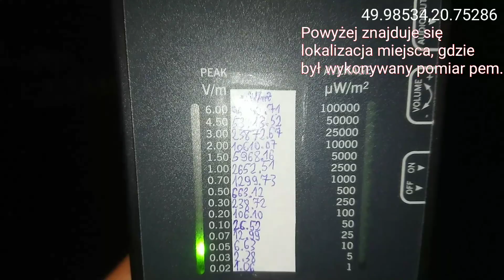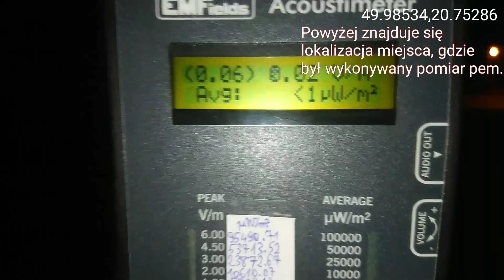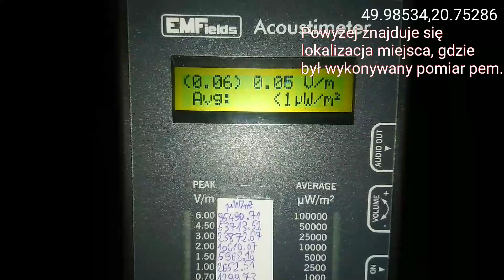Pomiar pem w.cz. w Perle naprzeciw sklepu spożywczo-przemysłowego GS